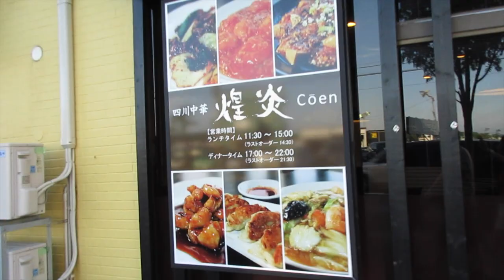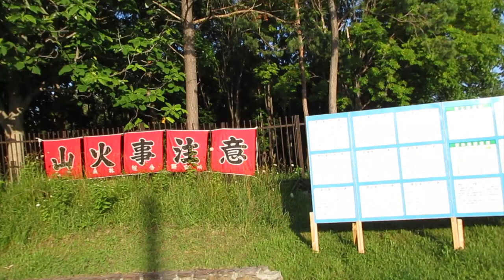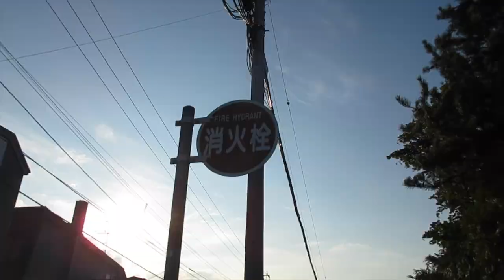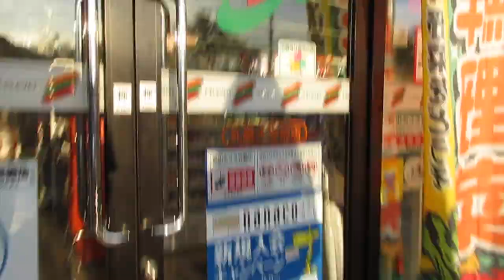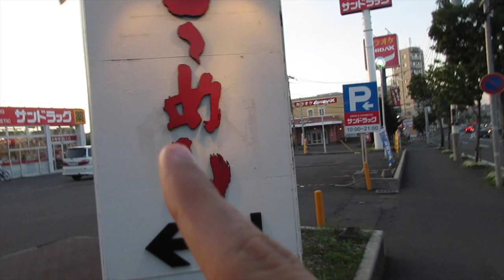Walking Around My Neighborhood In JAPAN!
Come with me, let's explore my neighborhood in Sapporo, Japan ^^